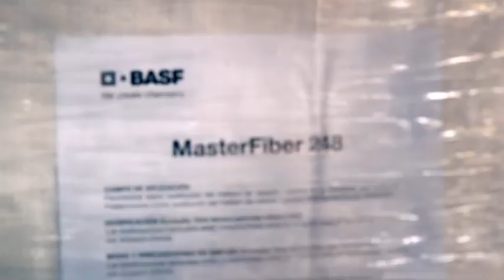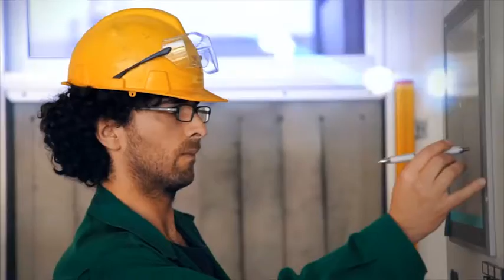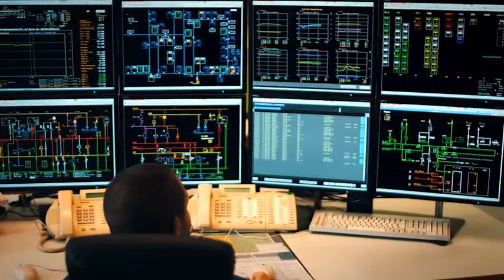BASF Supply Chain v19 en smallQuality